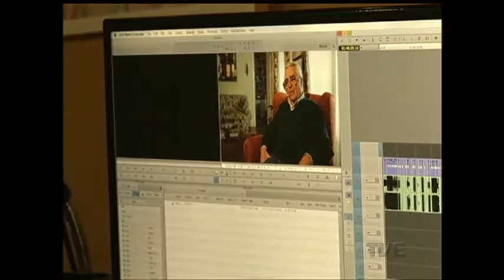Especial: veja lugares de Porto Alegre que serviram de locação para filmes rodados na capital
Ponte do Guaíba, mercado público, travessa dos venezianos. O que esses lugares de Porto Alegre têm em comum? Todos eles já foram cenário para filmes gravados na capital. Na série de reportagens que relembra histórias do cinema gaúcho, a gente faz um passeio com o trabalho do cineasta Giba Asssis Brasil por locações conhecidas dos porto alegrenses.